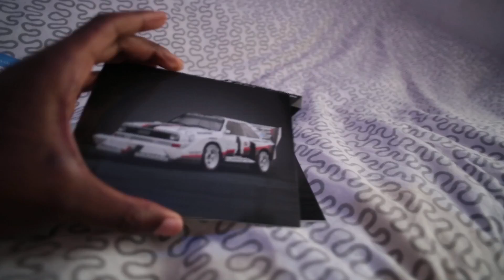Gran Turismo Sport - Limited Edition - PS4 - [Unboxing] | LeeToTheVI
Gran Turismo Sport - Limited Edition [Unboxing] | LeeToTheVI.

This was recorded fimed & edited by myself Levi. LeeToTheVI 2017.

I'm an artist documenting my journey & developing here in front of you all with the aim to eventually become the best musician I can be.